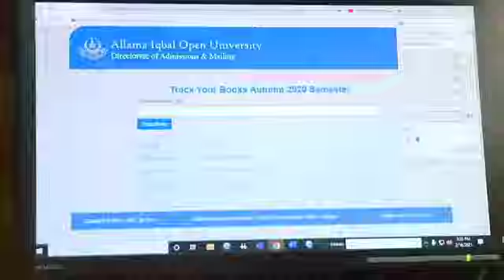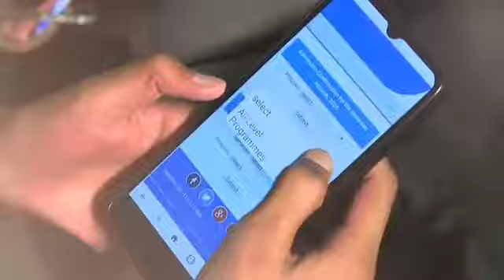Aiou STE 21 | Online Exam2021 | Paper upload.